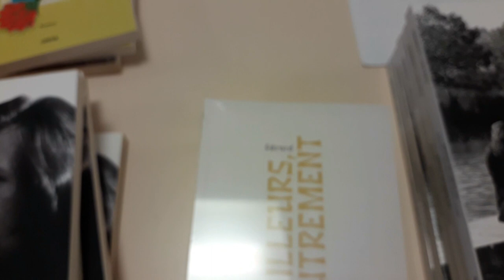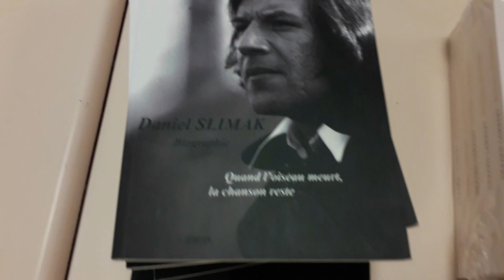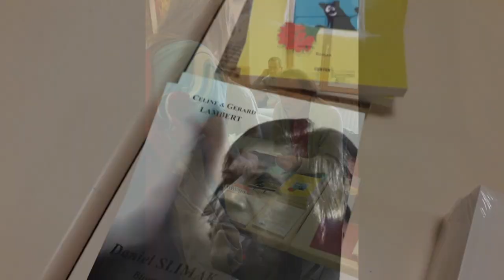Gérard Lambert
Salon du livre de Gellin : interview de Gérard Lambert, auteur et éditeur (Jaseur boréal).